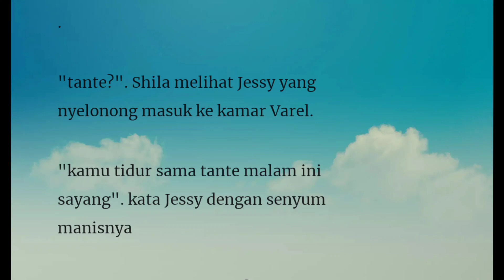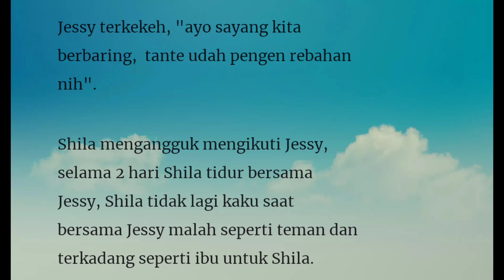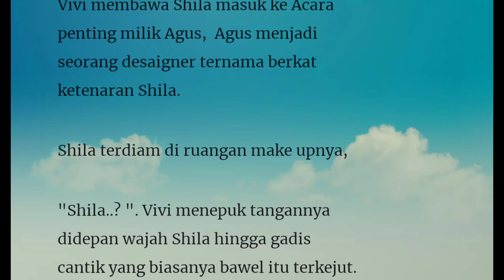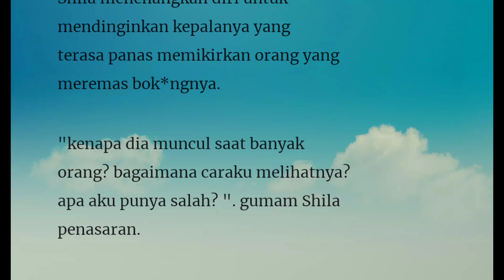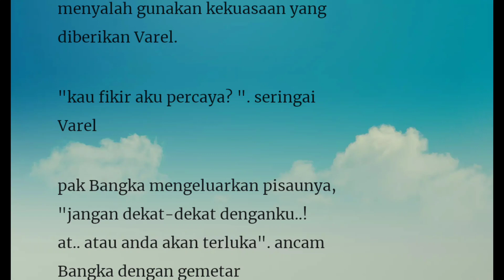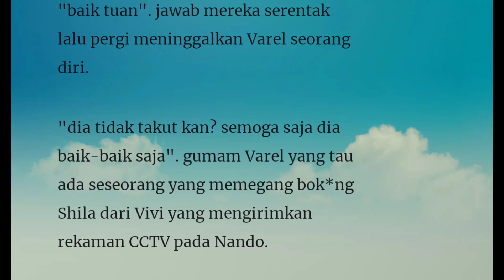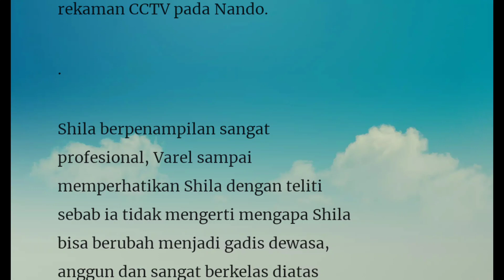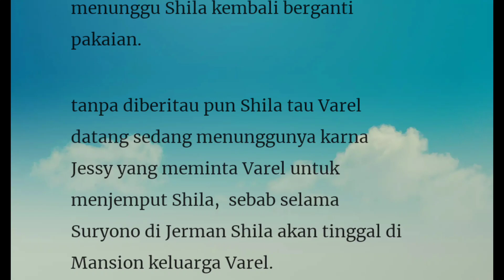Episode 35" Ditunggu"